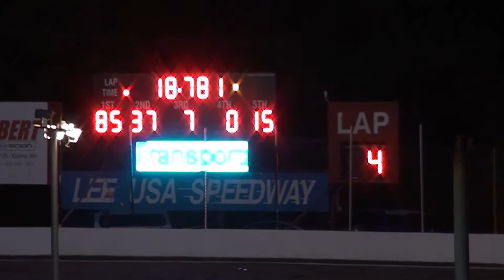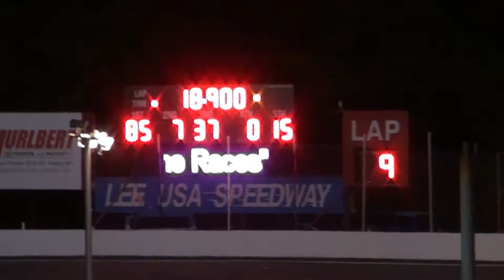Lee USA Hobby Feature 6/26/2015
Feature race for the Hobby Stocks at Lee USA Speedway.

6/26/2015